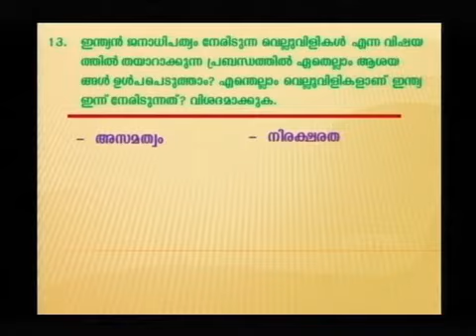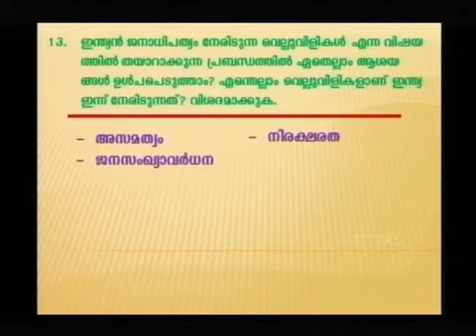SSLC Orukkam-History Part 50